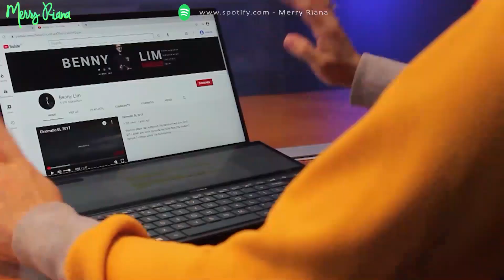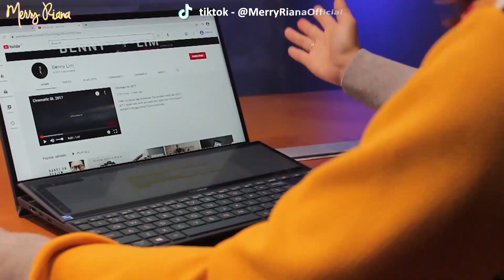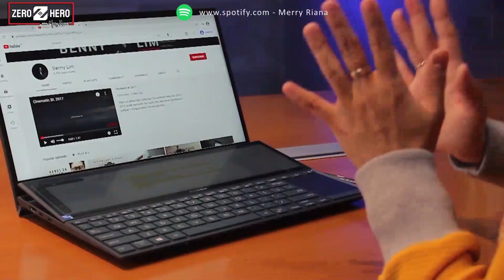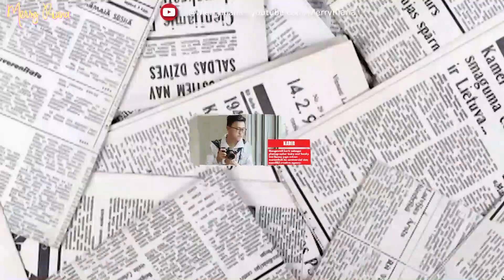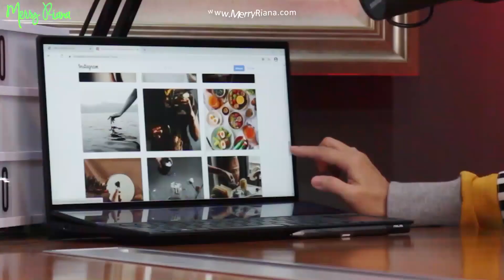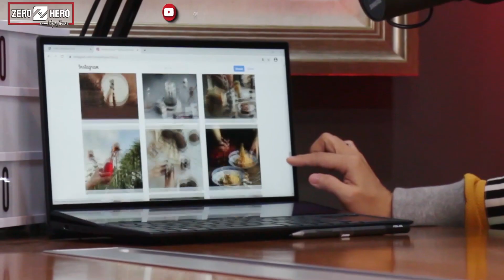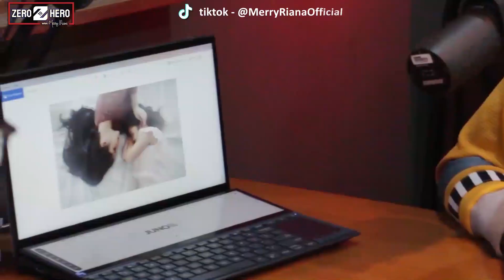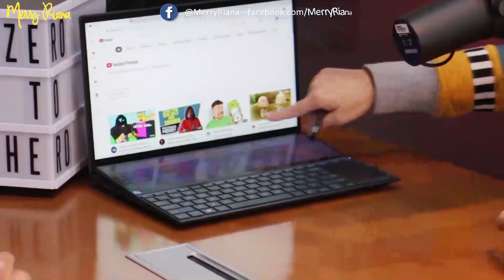BENNY LIM: MENGALAHKAN STIGMA & BERKARYA UNTUK HIDUP (ZERO TO HERO FULL VERSION) | Merry Riana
ZERO TO HERO | ft. BENNY LIM (FULL VERSION)
BENNY LIM: MENGALAHKAN STIGMA & BERKARYA UNTUK HIDUP

Putus sekolah untuk mencari hal yang diinginkan dalam hidup, inilah kisah Benny Lim yang berhasil melawan stigma dan menjadikan hobinya sebagai sumber pemasukan kini :)

[INFO MENARIK KHUSUS UNTUK KAMU]
Hanya dengan berbagi pengalaman kamu tentang produk Laptop & Desktop ASUS melalui ulasan, kamu bisa dapat voucher IDR 100,000 GRATIS lho!
Untuk lebih lengkapnya bisa langsung cek ke link berikut ini ya

Tonton juga Zero To Hero lainnya ft. Benny Lim melalui link di bawah ini